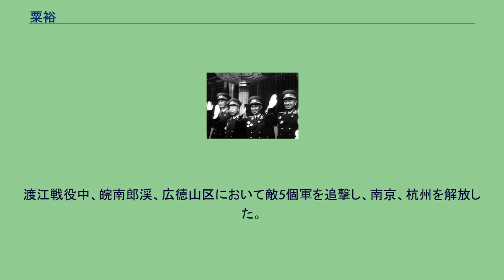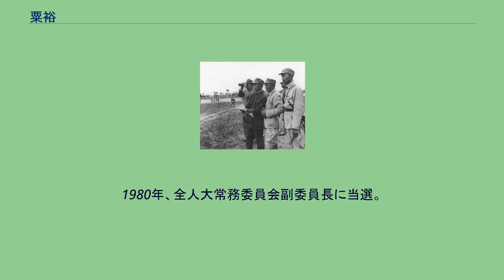粟裕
粟 裕（ぞく ゆう）は、中華人民共和国の軍人。
中国人民解放軍の大将。
トン族。
遊撃戦（ゲリラ戦）の理論家として知られ、国共内戦時の主要戦役を指揮した。
戦後は、総参謀長等を歴任。
1958年に失脚し、一時閑職に回されたが、文化大革命中に国務院の閣僚を務めた。
死後10年たった1994年12月、 36年ぶりに、党中央軍事委員会によって名誉回復がなされた。
1924年春、常徳に移り、湖南省立第二師範学校に入学し、中国共産党が指導する学生運動に参加した。
1926年11月、中国共産主義青年団に加入。
1927年5月、国民革命軍第24師（師長葉挺）に入隊し、教導班長に任命された。
同年6月、中国共産党に入党。
8月、南昌起義に参加し、警衛隊班長、南昌起義革命委員会の委員となった。
広東潮（安）汕（頭）地区での失敗後、朱徳、陳毅に従い閩粤贛湘辺を転戦し、10月、連（中隊）政治指導員に任命された。
1928年、湘南起義参加後、井岡山に移る。
中国工農紅軍の連長、営（大隊）長、団（連隊）長、師長、紅4軍参謀長、紅7軍団参謀長等を歴任する。
井岡山闘争に参加し、贛南、閩西、中央ソビエト区第1次～第5次「囲剿」を転戦した。
1934年7月、紅軍北上抗日先遣隊参謀長に任命され、閩浙贛皖辺を転戦した。
1935年1月、劉英と共に約500人を率いて封鎖線を突破して浙南に至り、挺進師師長、閩浙軍区司令員に任命され、国民党の支配地に浙南遊撃根据地を開設した。
党上級組織との連絡が失われた情況下において、独立的に遊撃戦を展開した。
「敵進我進」の指導方針を採択して、国民党の数次に渡る「進剿」と二次に渡る総兵力40個連隊の大規模「囲剿」を挫折させ、浙南遊撃根据地を発展させた。
日中戦争勃発後、1938年1月、閩浙辺において、遊撃戦術を講義し、抗日遊撃戦争の戦略的意義を説いた。
4月、新四軍第2支隊副司令員、先遣支隊司令員に任命され、江南の敵後方に挺進した。
第2支隊の指揮を取り、南京、蕪湖、溧水地区において日本軍に抵抗した。
1939年8月、新四軍江南指揮部副指揮に任命され、陳毅と共に新四軍の東進北上を実行し、独立的に遊撃戦を展開しつつ、蘇南抗日根据地を開設した。
1940年7月、蘇北に挺進し、新四軍蘇北指揮部副指揮兼参謀長に任命された。
同年10月、陳毅が指揮する黄橋戦役を助力し、4倍の国民党軍の進攻を撃退し、蘇北抗日根据地を発展させた。
皖南事変後、新四軍第1師師長（後に政治委員を兼任）、蘇中軍区司令員兼政治委員、中共蘇中区委員会書記を歴任。
遊撃戦と要点争奪を結合した作戦方針を制定し、水路の発達した平原水網地区で水上遊撃戦を展開しつつ、蘇中抗日根据地を確立した。
1944年3月、日本軍に対して局地反攻を開始し、車橋戦役を指揮した。
同年12月、第1師主力を率いて長江を渡河し、蘇浙軍区司令員兼政治委員に任命され、後に中共蘇浙区委員会書記を兼任した。
蘇南、浙東抗日根据地を発展させ、浙西抗日根据地を開設した。
1945年、天目山区において国民党軍に対する3次の自衛反撃戦を指揮した。
1947年、粟裕（左から2人目） 日本降伏後、江北に戻る。
1945年10月、華中軍区副司令員、華中野戦軍司令員に任命。
高郵戦役と隴海線徐（州）海（州）段戦役を指揮し、投降を拒否した汪兆銘軍約2万人を撃滅し、国民党軍の進攻を内戦作戦で迎える有利な条件を創出すると共に、華中、山東解放区の連絡を達成した。
1946年6月、国共内戦再開後、中共中央は、粟裕の建議を採択して、太行、山東、華中3支軍を同時に外線に出撃させる計画を改変し、華中野戦軍主力に蘇中で内線作戦を行わせることに同意した。
7月から、華中野戦軍主力約3万人を指揮し、12万の米軍装備の国民党軍と交戦、七戦七捷し、1ヵ月半で約5万3千人の敵軍を撃滅した。
中国共産党中央軍事委員会は、蘇中作戦の経験を全軍に通報し、これに見習うよう各区に要求した。
10月、山東、華中野戦軍の会合後、中共中央の決定に基づき、戦役の指揮を担任した。
1947年1月、華東野戦軍（のちの第3野戦軍）副司令員となり、戦役の指揮を担任した。
内線作戦の条件下において、前後して宿北、魯南、莱蕪、泰蒙、孟良崮等の戦役を指揮し、国民党精鋭の第74師を含む7個軍と1個快速縦隊を撃滅した。
戦略攻勢転移後、陳毅と共に華...